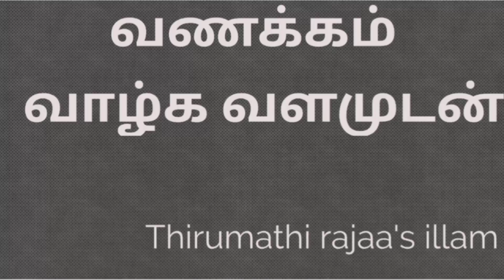விடைபெறுகிறேன் உயிரே|Crime Detective Story|Full story|Audio book in tamil|Sinthanai pettagam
Vidaiperukiren Uyere is a Detective Story which is written by Myself (Indhu)

Thanking you
With Love,

Sinthanai pettagam